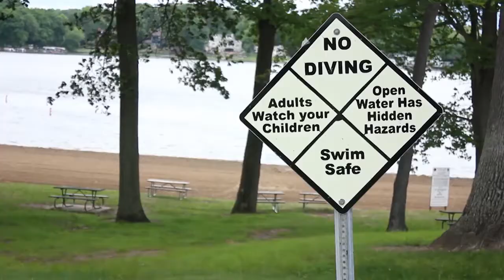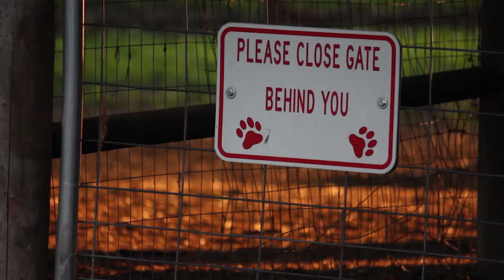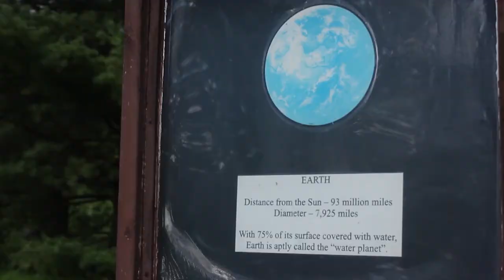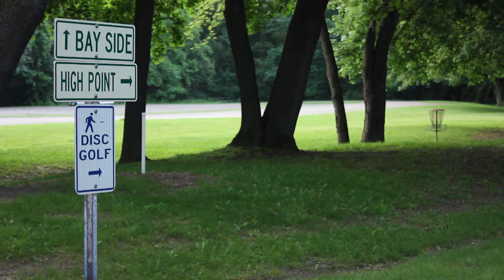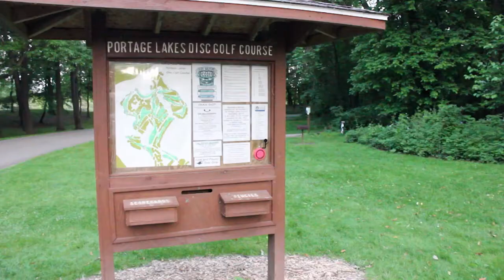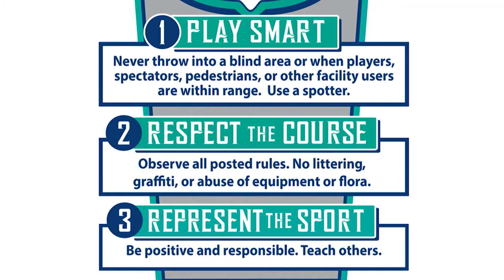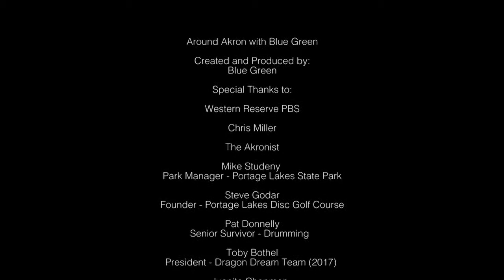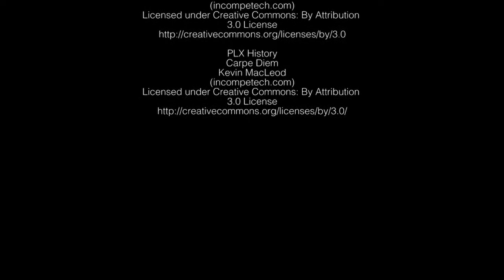Around Akron with Blue Green: June 2017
This edition spotlights the Portage Lakes region, including Portage Lakes State Park, area history and a yearly festival featuring dragon boat racing.